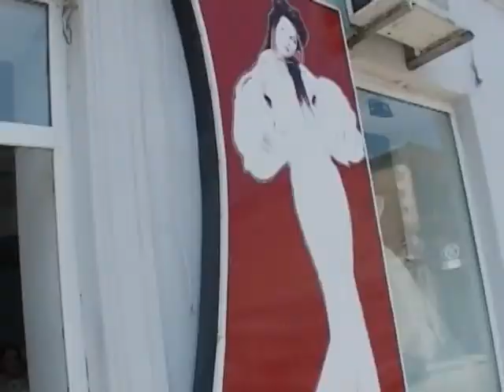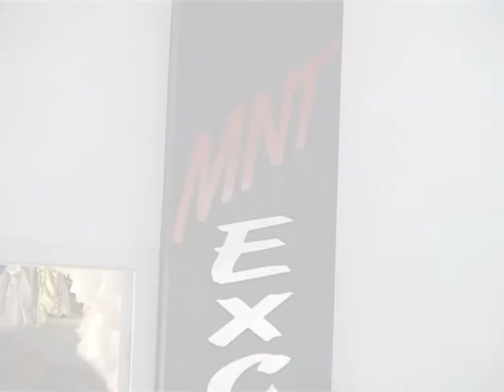kaxas da teos qorwili